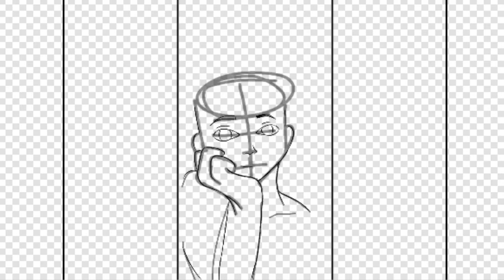||Rainbow Flag||Turning LGBT Flags into people||Part 1||Foxy||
Another “series” on my channel. I might do this every year until I do all the flags since there is a lot. Btw these will be Oc’s that might be seen in videos, I might make a series but I also do not want to make them because I don’t want to just to do that since I like to do everything and not just gacha. Oh the official name is Jae (kinda also got it from listening to too much kpop not going to lie about that) and is 19. Anyways I hope you enjoy today’s video! 🏳️‍🌈

~Wolfie Count~
407

~Goal~
500

~Apps used~
IbisPaint
CCP

~Social Media’s~
Deviant Art: BabyFoxyandWolfy
Amino:@BabyFoxyandwolfy
Discord: Baby Foxy and Wolfy#4184